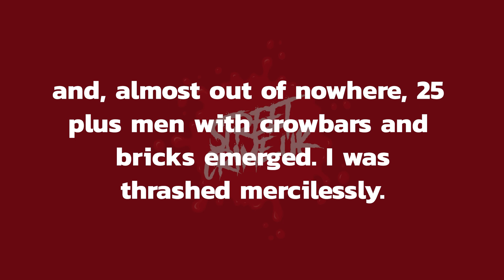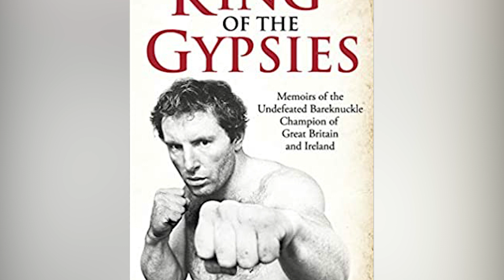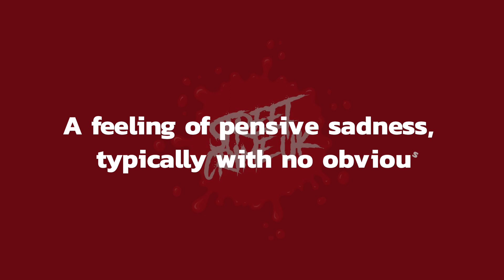Bartley Gorman | The Story Of The Undisputed UK Gypsy Bare Knuckle Fighting Champion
Step into the ring of Bartley Gorman's extraordinary life, a tale of resilience and unyielding determination that catapulted him to the pinnacle of British bare-knuckle boxing.

Born in the rugged heart of Ireland in 1956, Gorman was destined to become a force to be reckoned with. Raised amidst the grit and challenges of a tough neighborhood, he navigated the world of crime from a young age.

Yet, it was within the Romani community that he truly earned his legendary status, crowned as the revered "King of the Gypsies."

In the fierce battlegrounds of the 1980s and 1990s, Gorman emerged as a symbol of indomitable strength, conquering opponents with his unrivaled prowess.

His fists unleashed thunderous power, each blow carrying the weight of his hard-fought journey.

In over 200 battles, he stood tall, never tasting defeat, his unyielding spirit setting him apart.

While his name struck fear into the hearts of his adversaries, Gorman was no mere brute. Adorned with an unwavering sense of honor, he never sought conflict but stood as a guardian of justice, only engaging in battle when provoked.

His code of fair play echoed through the halls of the criminal underworld, earning him respect and admiration.

Beyond the ring, Gorman's legacy transcended the boundaries of boxing.

He represented the resilience of a community, the embodiment of their struggle and triumph. His journey was a testament to the unbreakable human spirit, shaped by a challenging upbringing and an unrelenting commitment to his principles.

However, in 2002, tragedy struck as Gorman was diagnosed with cancer, an opponent he couldn't defeat in the ring.

At the age of 46, he left an indelible mark on the sport, forever etched in the memories of those who witnessed his battles.

Though his flame extinguished too soon, his legacy burned brightly, a beacon of inspiration for generations to come.

Bartley Gorman, the warrior, the legend, proved that strength isn't solely measured by physical might, but by the virtues one upholds.

Despite his criminal past, he left an enduring impact, admired for his unyielding spirit and unwavering commitment to his beliefs.

His story serves as a testament to the triumph of the human spirit, forever echoing through the halls of bare-knuckle boxing history.

We Are Dedicated To Pushing Boundaries When Bringing New Media And Content To Our Audience.